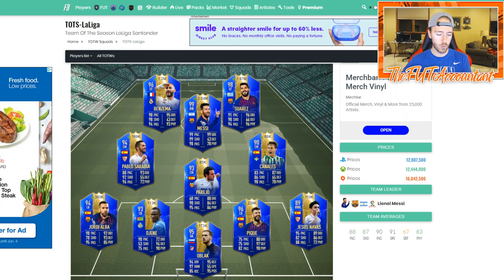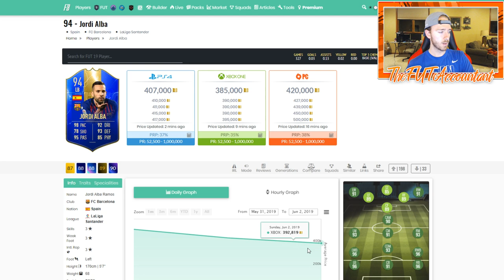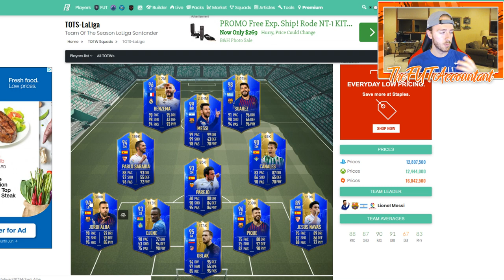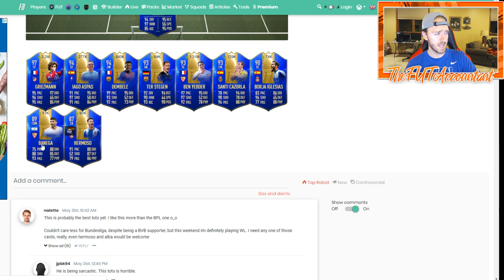MARKET OUTLOOK! LA LIGA TOTS! FIFA 19 Ultimate Team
Market Outlook for this week of La Liga TOTS!